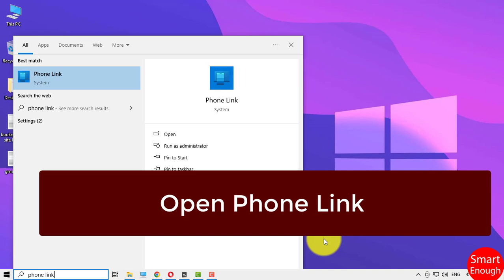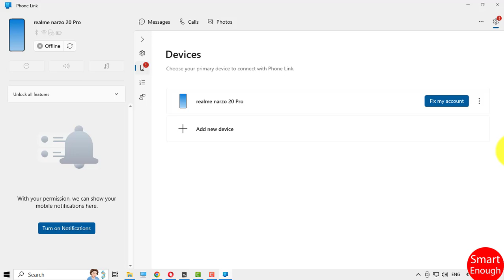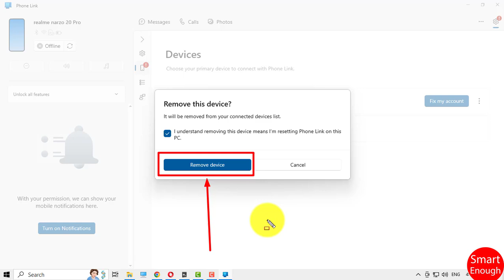How to Remove Phone from Phone Link App on Windows 10?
How to unlink a device in the Phone Link app Windows 10 laptop, desktop, computer or PC? How to Remove Phone from Phone Link App on Windows 10? How to safely remove android phone from PC Windows 10 Phone Link App? How to unlink a phone from a Windows computer?